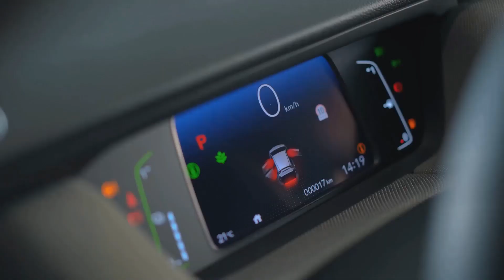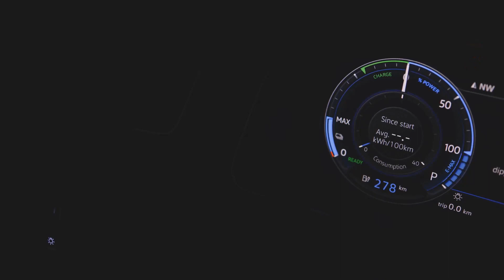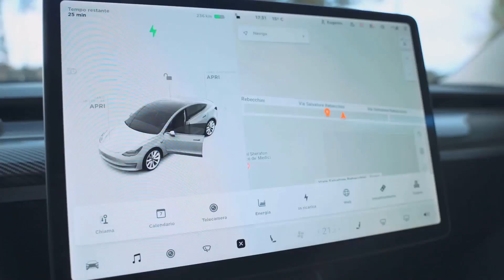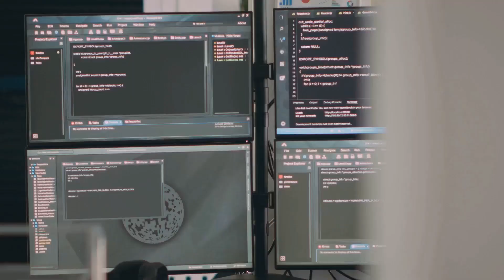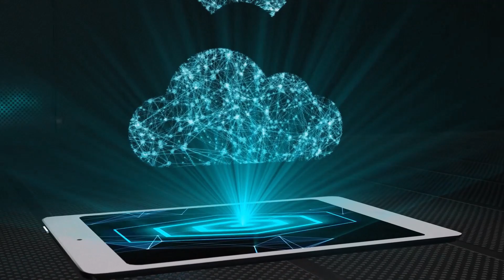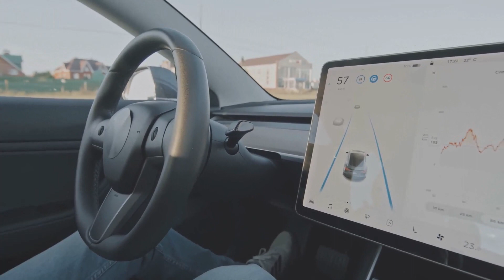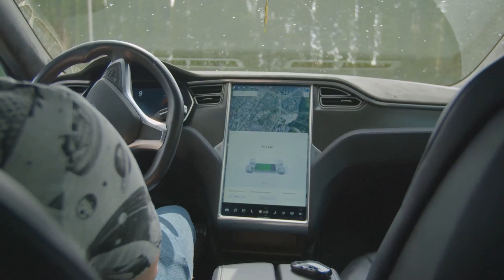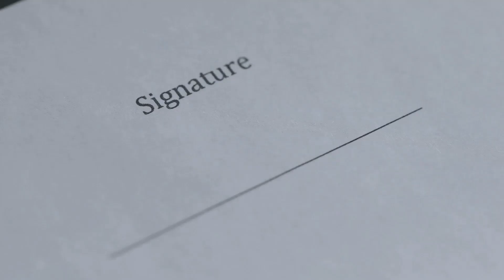Future of Cars: Unveiling the Next Wave in Automotive Tech!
In this thought-provoking video, we delve into the exciting world of automotive technology and its future. Join us as we take a deep dive into the latest innovations and groundbreaking designs that are shaping the cars of tomorrow.

From autonomous vehicles to electric cars, we explore how these advancements are set to revolutionize the way we commute and interact with our vehicles. Discover the cutting-edge features, advanced safety systems, and eco-friendly options that are making waves in the automotive industry.

Join us on this exploration of the future of automotive technology, as we discuss the latest breakthroughs and predictions from experts in the field. Don't miss out on this captivating discussion that will leave you amazed and eager to witness the future of transportation.

If you're fascinated by the future of automobiles, then this video is a must-watch!

OUTLINE:

00:00:00 The Future of Cars - Are You Ready?
00:00:59 Smart and Sustainable Cars
00:04:02 Concept Cars and Prototypes
00:07:09 Advanced Materials and Construction
00:09:29 Autonomous Driving Revolution
00:11:39 Beyond Electric Cars
00:14:32 AI Integration in Cars
00:17:01 Innovative User Interfaces
00:19:28 Challenges and Considerations
00:22:06 Conclusion and Anticipation